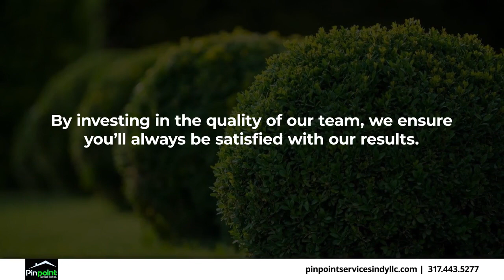Pinpoint Services Indy LLC Indianapolis Indiana 46268